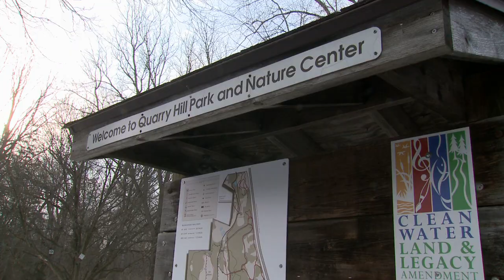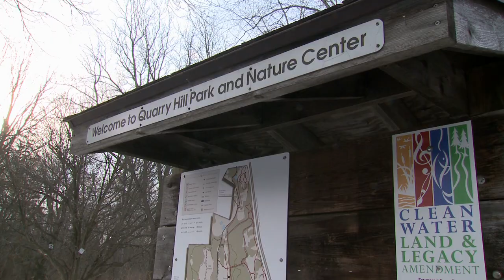Bird Banding at Quarry Hill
This video is about bird banding at Quarry Hill Nature Center in Rochester, Minnesota. It appeared on KSMQ's show "R-Town."